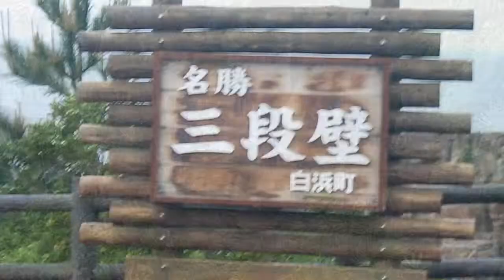千畳敷 三段壁 円月島